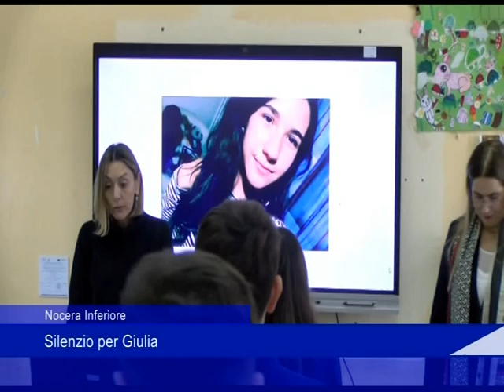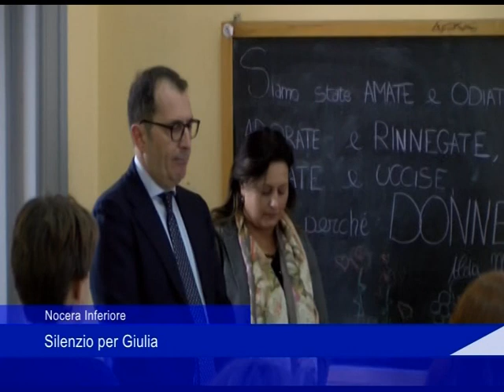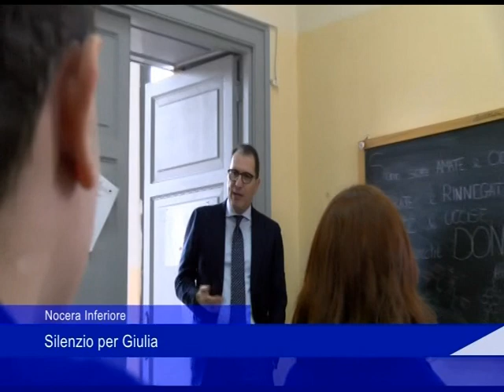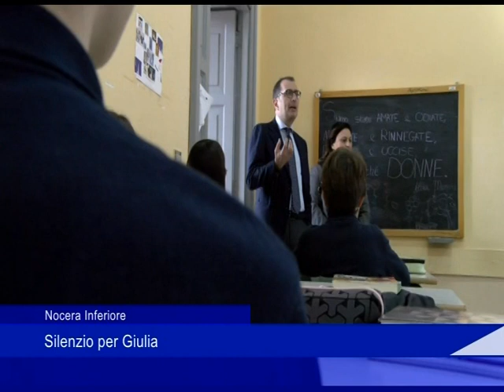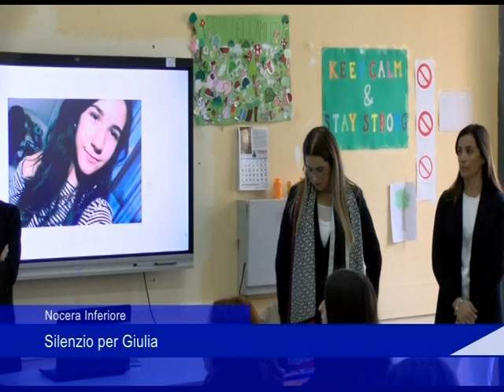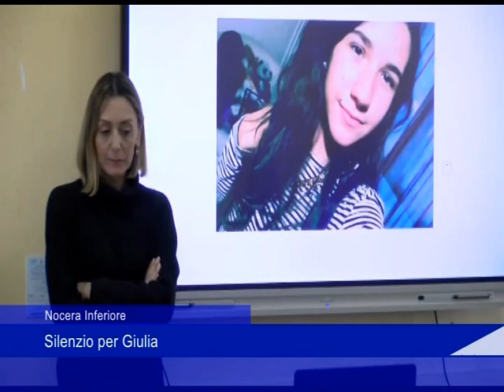Nocera Inferiore, Silenzio per Giulia